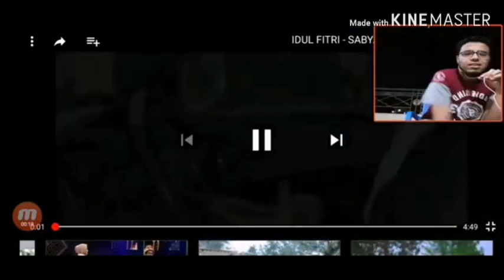(Egyptian reaction ) my reaction to IDULFITER (sabyan ) 😍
# sabyan  # reaction # Ahmed family # journey to 1000 #  Asslam alikum wrb my family if you like this video don't forget subscribe if you new and like and watch the last videos and follow me on instagram if you want to be a friend and connect with me and thank you for your support and I am nothing without you ❤😊